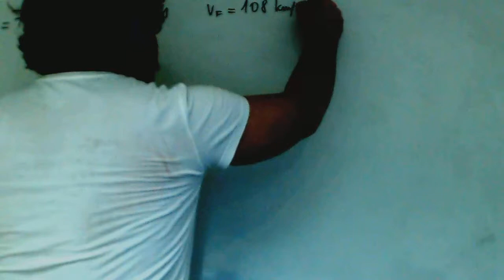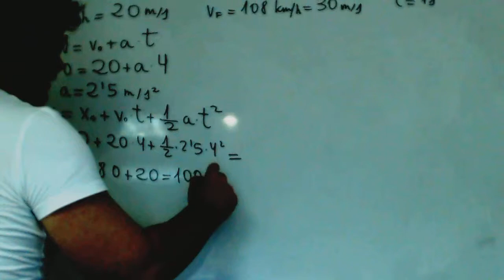Adelantamiento Cinematica Fisica 1º Bachillerato Academia Usero Estepona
Adelantamiento Cinematica Fisica 1º Bachillerato